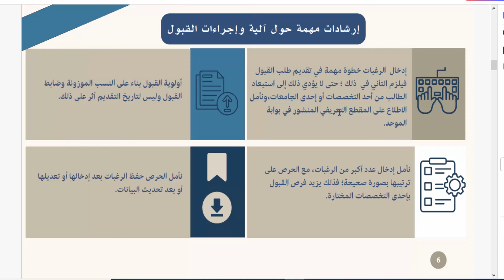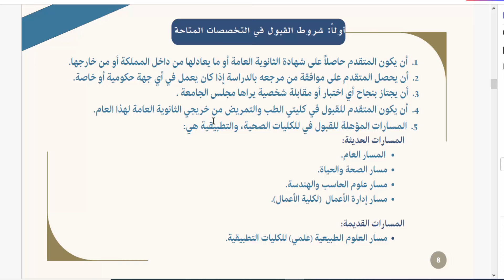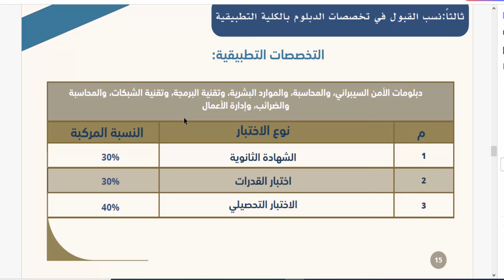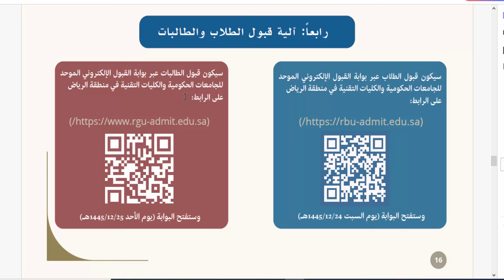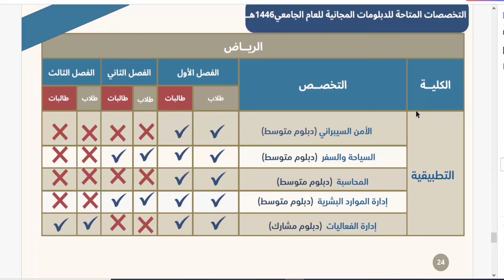جامعة الإمام محمد بن سعود الإسلامية..دليل القبول آلية التقديم والشروط والنسبه الموزونه والتخصصات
جامعة الإمام محمد بن سعود الإسلامية القبول والتسجيل..دليل القبول آلية التقديم والشروط ونسب القبول والتخصصات المتاحة، أعلنت عمادة القبول والتسجيل بجامعة جامعة الإمام محمد بن سعود الإسلامية، دليل القبول والتسجيل للعام الجامعي 1446هـ/2025مـ، ونستعرض في الفيديو كم رسوم جامعة الإمام محمد بن سعود الإسلامية؟، وما هي تخصصات جامعه الامام محمد بن سعود؟، وهل جامعة الامام محمد بن سعود معترف بها عالميا؟، متى يفتح التسجيل في جامعة الامام محمد بن سعود.

كما نشرخ في الفيديو، هل جامعه الامام محمد بن سعود بفلوس؟، تخصصات جامعة الإمام محمد بن سعود، وجامعة الإمام محمد بن سعود اين تقع، جامعة الإمام محمد بن سعود الإسلامية شروط القبول، كم النسبه الموزونه لدخول جامعة الامام محمد بن سعود؟، كم رسوم الدراسة في جامعة الامام محمد بن سعود؟، ما هي التخصصات الموجودة في جامعة الامام؟.